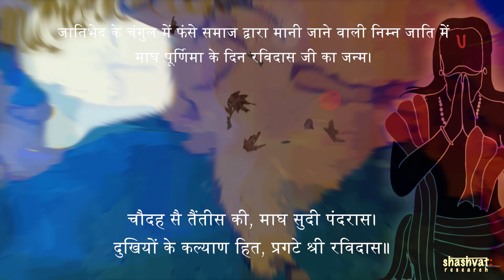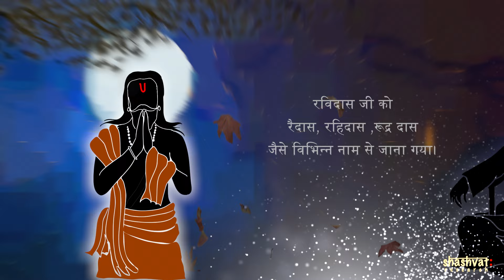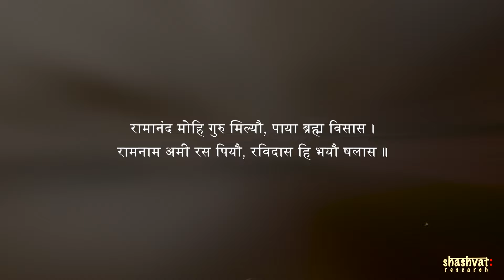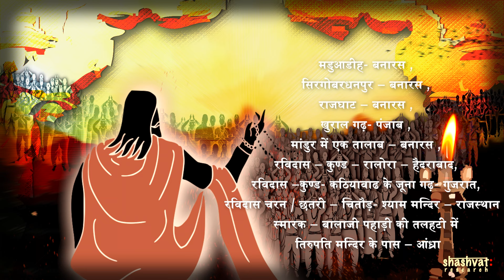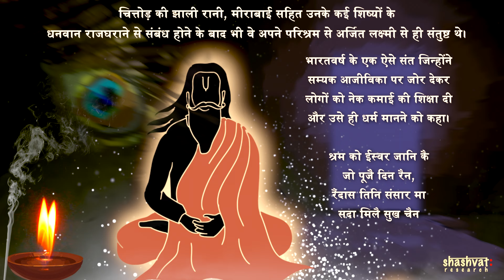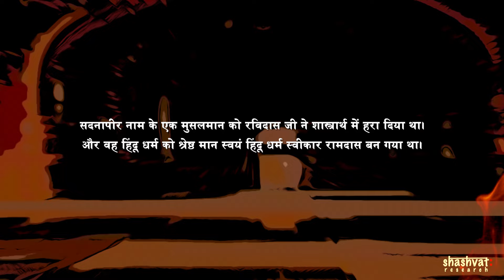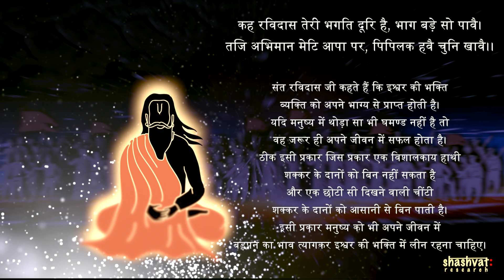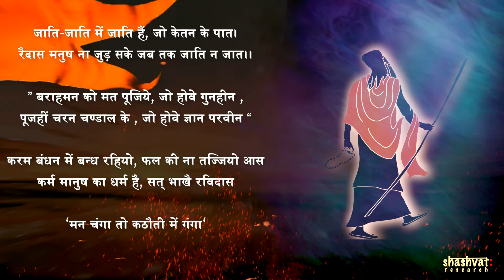Sant Ravidas Ki Jivan Katha | संत रविदास की जीवन कथा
Sant Ravidas Ki Jivan Katha (संत रविदास की जीवन कथा) - Check this video to know about sant shiromani (संत शिरोमणि) Ravidas ji 's life story.